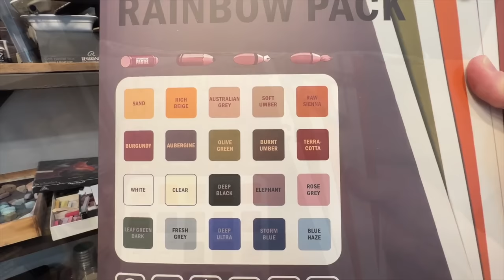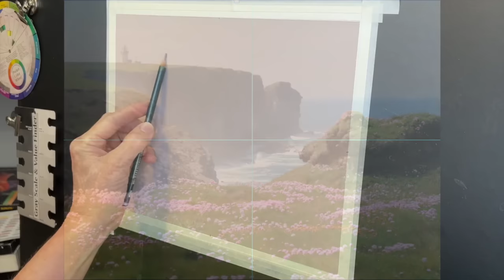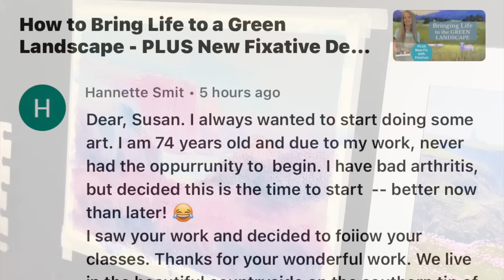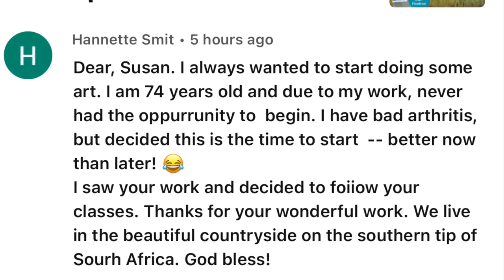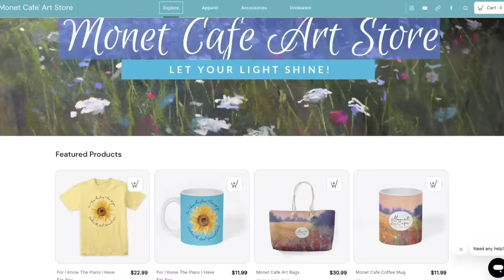Learn My 5 EASY Tips to Paint Like an Impressionistic Artist! - Painting Tutorial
In this pastel painting tutorial,  you will learn my 5 Easy Tips for Painting with an Impressionistic style! We will explore the secrets of creating art with an impressionistic flair. So grab your pastels and let's embark on this artistic journey together.

PRODUCTS SEEN IN THIS VIDEO:
As always, use what you have. There is no need to by new products (even though we always want to!)

Below are five tips that will elevate your artwork to new heights.
1. Loose Beginnings: Embrace the freedom of loose beginnings. I often like to create a loose and dreamy underpainting. In this lesson, I use Neocolor II Wax Pastels to set the mood.
2. Exaggerate Color: Dive headfirst into a realm of vibrant hues and embrace the exhilarating power of color. Don't be afraid to intensify and exaggerate the shades in your composition, for it is through this vivacity that you can evoke emotions and create visual impact.
3. Less is More: Discover the magic that lies in the art of restraint. Resist the urge to overcrowd your piece with unnecessary details. Instead, allow negative space to breathe, allowing the viewer's imagination to wander as they find their own connection with your artwork.
4. Work the Whole: Unleash your artistic prowess by treating your artwork as a cohesive symphony. Avoid focusing solely on individual elements; instead, harmonize the various components, ensuring that each stroke contributes to the overall narrative and beauty of the piece.
5. Color Harmony: Like a maestro conducting a symphony, guide your audience's gaze through a symphony of colors that harmoniously dance together. Seek balance and unity, exploring the relationships between hues, and infuse your artwork with a captivating sense of harmony.

Remember, dear artists, that these tips serve as a guiding light rather than a rigid roadmap. Embrace your own unique style and allow your creativity to flourish. Soft pastels grant you the ability to weave a tapestry of impressions, transporting both yourself and your viewers to a world where the strokes of color sing and come alive. So, with passion in your heart and pastels in hand, let the artistic adventure begin!

If you recreate from this tutorial and share on social media platforms, please be sure to mention this video and tag me. I love to see your work! You can tag me on Instagram @susanjenkinsartist and on Facebook @TheArtofSusanJenkins

▽ My Etsy Shop 👇